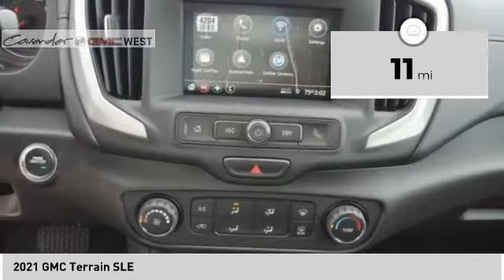2021 GMC Terrain 21G10059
2021 GMC Terrain SLE

7400 W Loop 1604 N

Test drives delivered to your home or work, deals made over the phone or email, complimentary delivery of vehicles and paperwork. From the comfort of your home you can shop, get pricing, and trade value. We will deliver your vehicle and paperwork. Price does not include tax, title, license, or document fees. Price includes: $3500 - Buick & GMC Consumer Cash Program. Exp. 01/04/2021